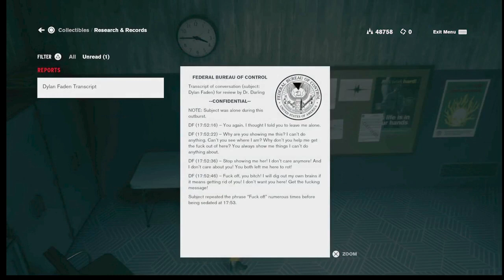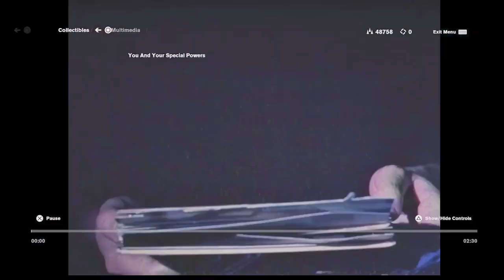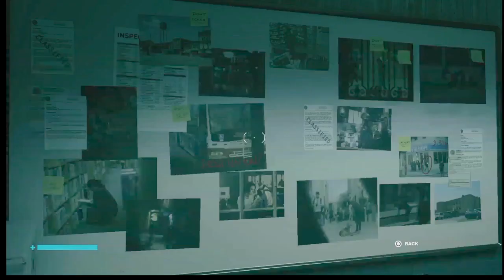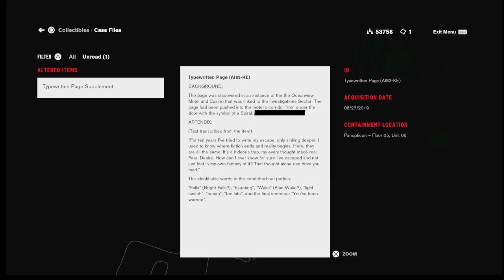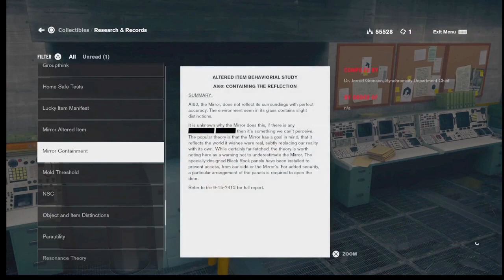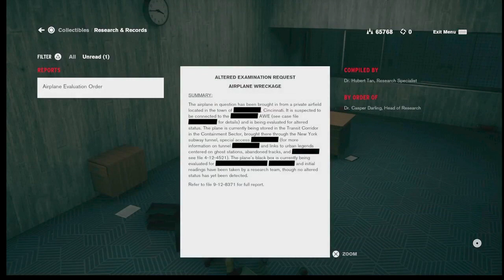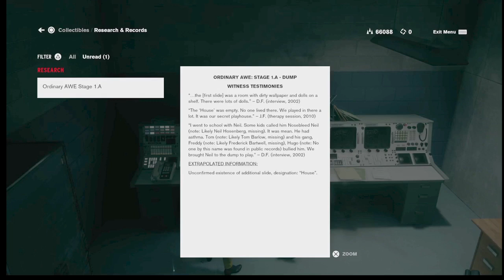PS4 Control Episode 22